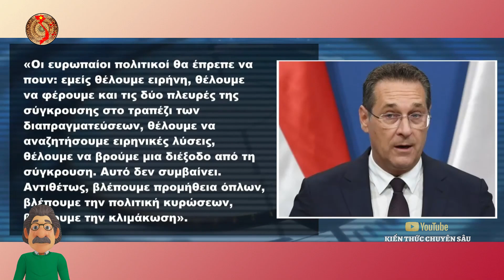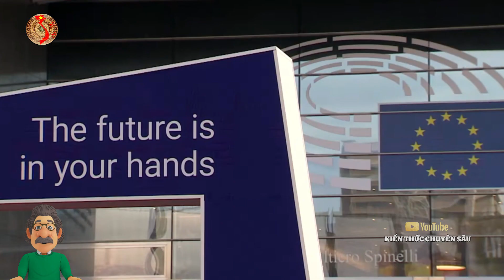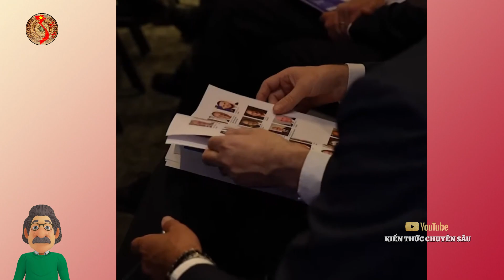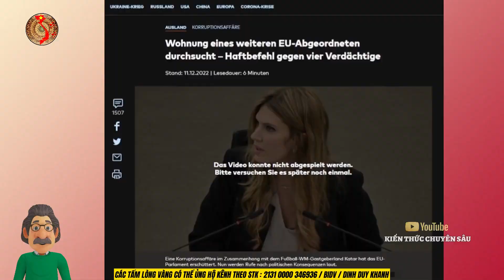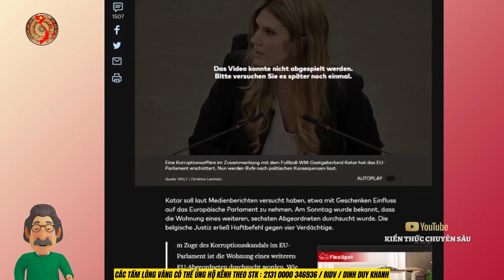Sau Đảo Chính Đức Tới Áo Biểu Tình Làm EU Phát Rồ | Kiến Thức Chuyên Sâu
👉Nơi ủng hộ chủ kênh xiền
Nội dung video: Sau Đảo Chính Đức Tới Áo Biểu Tình Làm EU Phát Rồ | Kiến Thức Chuyên Sâu